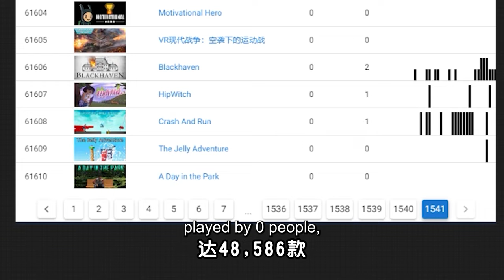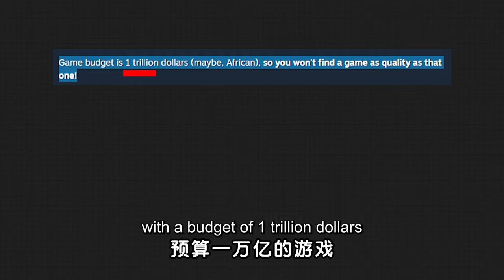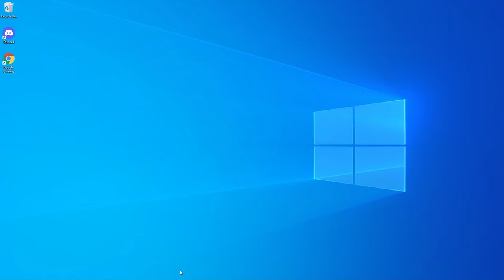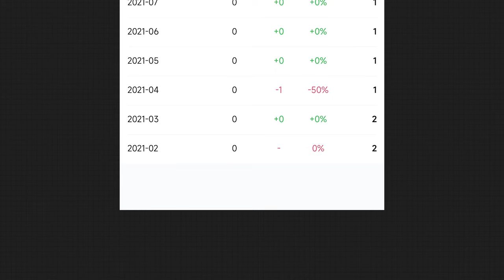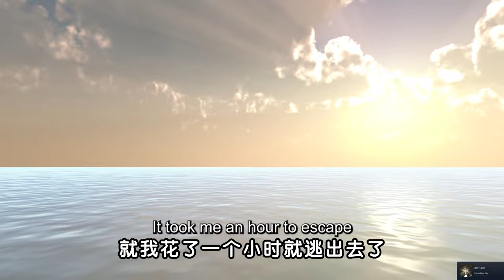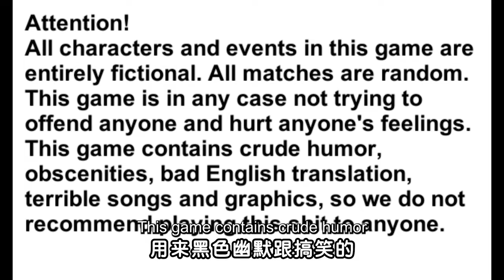【小贝】超4万款游戏仅0人在线？试玩其中的搞笑游戏！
大家好，我是阿贝~没想到，游戏界也遵循着二八法则，80%的游戏是当前无人玩的。近几年才推出，但如今无人问津的游戏，问题出在哪呢？是游戏本身很辣鸡吗？抱着这样的问题，我开始试玩其中的沙雕游戏，游玩后，我有了自己的看法。
别忘了长按点赞，支持一下阿贝哟！谢啦！

游戏解说 本频道制作的所有视频都符合平台的使用政策，没有任何违规行为。